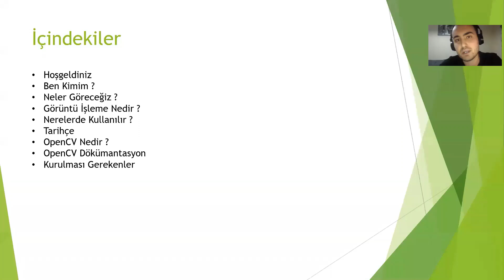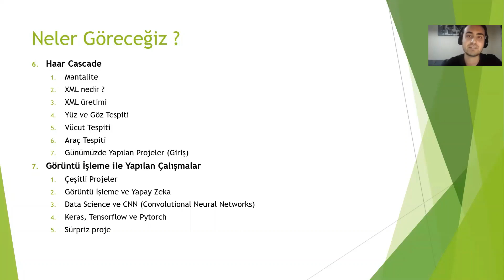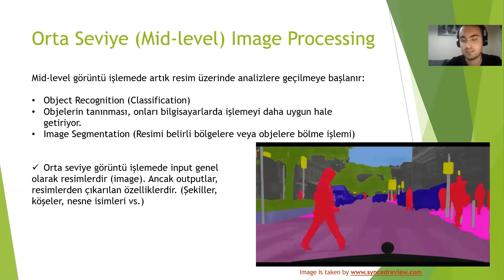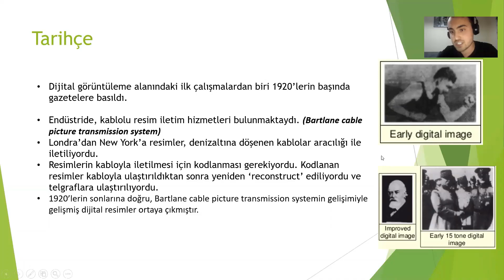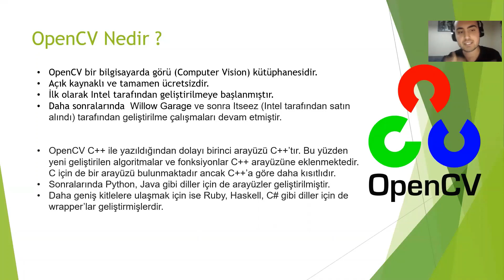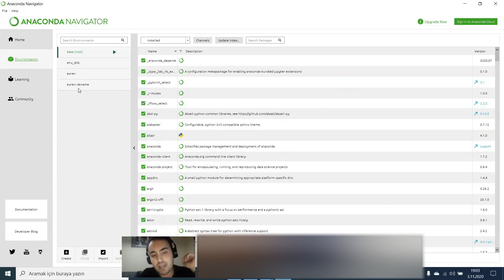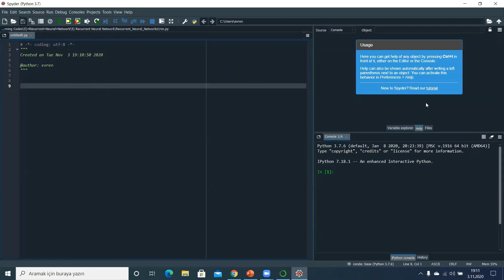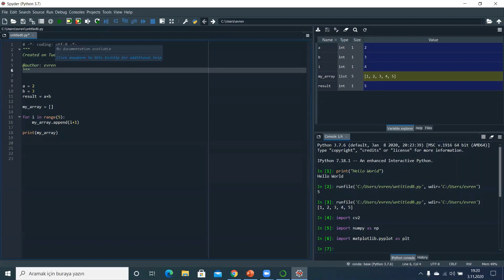OpenCV ile Image Processing Dersleri - 1.Hafta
Konular: Görüntü işleme nedir, nerelerde kullanılır ? OpenCV nedir ? OpenCV'ye giriş ve OpenCV dökümantasyonu. Kurulması gereken programlar.